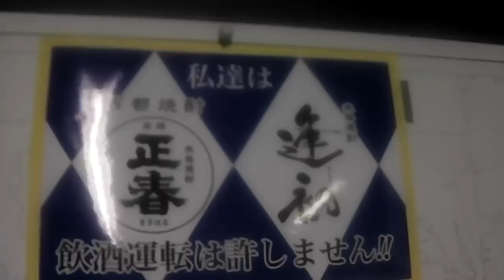20181122 今後、天敵について!!本日も頑張りましょう!!／きゅうり農家／きゅうり栽培／愉快なshata農園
色々と申し上げましたが、それでも天敵を導入する必要性が
考えられる場合、アドバイスをお願いしますm(__)m